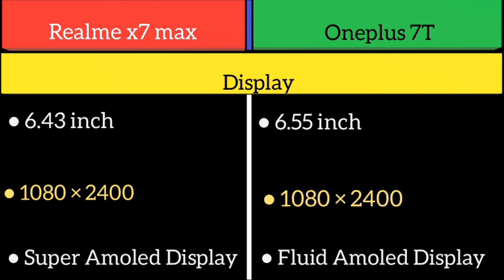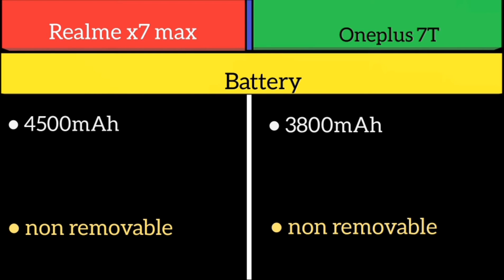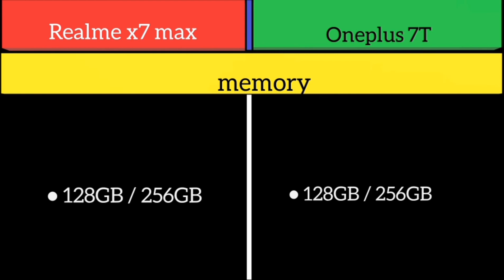Realme x7 max Vs Oneplus 7T